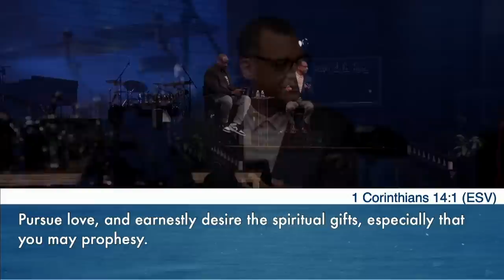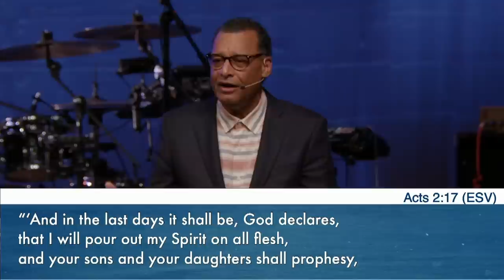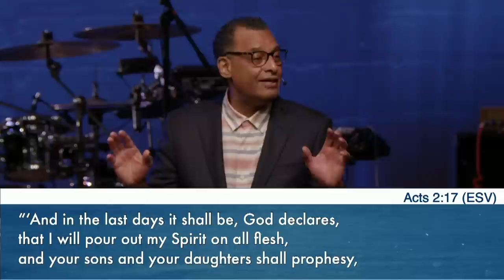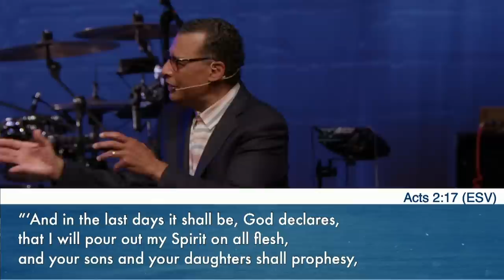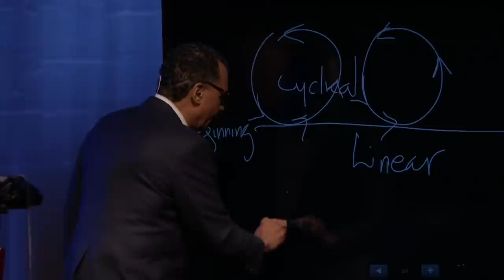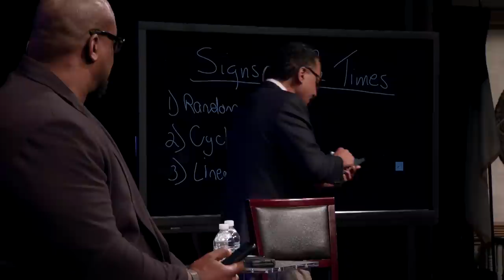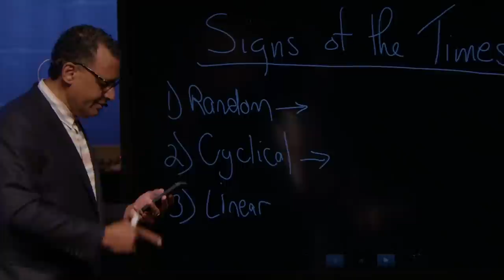Signs of the Times Part 1 | A.R. Bernard and Jamaal Bernard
Do you know how to discern the signs of the time? Pastor A.R. Bernard and Pastor Jamaal discuss a framework you can use to discern prophecy and the signs of the times.